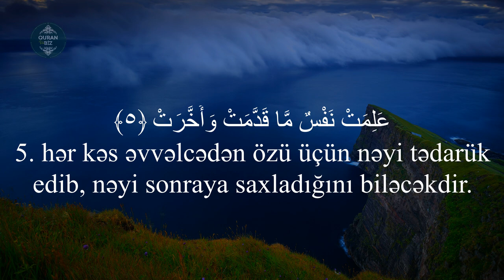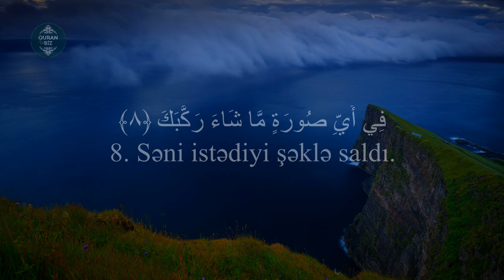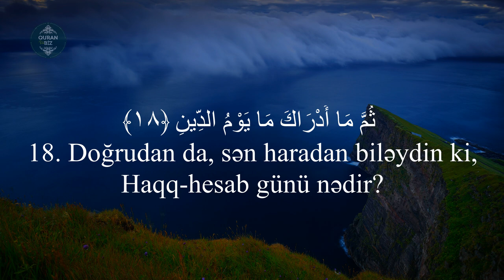İnfitar surəsi - Siratullah Raupov / سورة الإنفطار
82. əl-İnfitar surəsi
"Parçalanma" surəsi, 19 ayə,

Məşhur qarilər:
İdris Abkar.
Saad Al Ghamdi
Mişari ar-Raşid
Feysal ar-Ruşud
Muhammad Al-Luhaidan
Abdul Həlim
İslam Subhi

 1. Fatihə surəsi 2. əl-Bəqərə surəsi 3. Ali-İmran surəsi 4. ən-Nisa surəsi
5. əl-Maidə surəsi 6. əl-Ənam surəsi 7. əl-Əraf surəsi 8. əl-Ənfal surəsi
9. ət-Tovbə surəsi 10. Yunus surəsi 11. Hud surəsi 12. Yusuf surəsi
13. ər-Rad surəsi 14. İbrahim surəsi 15. əl-Hicr surəsi 16. ən-Nəhl surəsi
17. əl-İsra surəsi 18. əl-Kəhf surəsi 19. Məryəm surəsi 20. Ta ha surəsi
21. əl-Ənbiya surəsi 22. əl-Həcc surəsi 23. əl-Muminun surəsi
24. ən-Nur surəsi 25. əl-Furqan surəsi 26. əş-Şuəra surəsi
27. ən-Nəml surəsi 28. əl-Qasas surəsi 29. əl-Ənkəbut surəsi
30. ər-Rum surəsi 31. Loğman surəsi 32. əs-Səcdə surəsi
33. əl-Əhzab surəsi 34. Səba surəsi
35. Fatir surəsi 36. Ya sin surəsi 37. əs-Saffat surəsi
38. Sad surəsi 39. əz-Zumər surəsi 40. Ğafir surəsi
41. Fussilət surəsi 42. əş-Şura surəsi 43. əz-Zuxruf surəsi
44. əd-Duxan surəsi 45. əl-Casiyə surəsi 46. əl-Əhqaf surəsi
47. Muhəmməd surəsi 48. əl-Fəth surəsi
49. əl-Hucurat surəsi 50. Qaf surəsi 51. əz-Zəriyət surəsi
52. ət-Tur surəsi 53. ən-Nəcm surəsi 54. əl-Qamər surəsi
55. ər-Rahmən surəsi 56. əl-Vaqiə surəsi 57. əl-Hədid surəsi
58. əl-Mucadilə surəsi 59. əl-Həşr surəsi 60. əl-Mumtəhənə surəsi
61. əs-Saff surəsi 62. əl-Cumuə surəsi 63. əl-Munafiqun surəsi
64. əl-Təğabun surəsi 65. ət-Talaq surəsi 66. ət-Təhrim surəsi
67. əl-Mulk surəsi 68. əl-Qaləm surəsi 69. əl-Həqqa surəsi
70. əl-Məaric surəsi 71. Nuh surəsi 72. əl-Cinn surəsi
73. əl-Muzzəmmil surəsi 74. əl-Muddəssir surəsi
75. əl-Qiyəmə surəsi76. əl-İnsan surəsi 77. əl-Mursəlat surəsi
78. ən-Nəbə surəsi 79. ən-Nəziət surəsi 80. Əbəsə surəsi
81. ət-Təkvir surəsi 82. əl-İnfitar surəsi 83. əl-Mutaffifin surəsi
84. əl-İnşiqaq surəsi 85. əl-Buruc surəsi 86. ət-Tariq surəsi
87. əl-Əla surəsi 88. əl-Ğaşiyə surəsi 89. əl-Fəcr surəsi 90. əl-Bələd surəsi
91. əş-Şəms surəsi 92. əl-Leyl surəsi 93. əd-Duha surəsi
94. əş-Şərh surəsi 95. ət-Tin surəsi 96. əl-Ələq surəsi
97. əl-Qadr surəsi 98. əl-Beyyinə surəsi 99. əz-Zəlzələ surəsi
100. əl-Adiyat surəsi 101. əl-Qariə surəsi 102. ət-Təkəsur surəsi
103. əl-Əsr surəsi 104. əl-Huməzə surəsi 105. əl-Fil surəsi
106. Qureyş surəsi 107. əl-Maun surəsi 108. əl-Kovsər surəsi
109. əl-Kəfirun surəsi 110. ən-Nəsr surəsi 111. əl-Məsəd surəsi
112. əl-İxlas surəsi 113. əl-Fələq surəsi 114. ən-Nəs surəsi